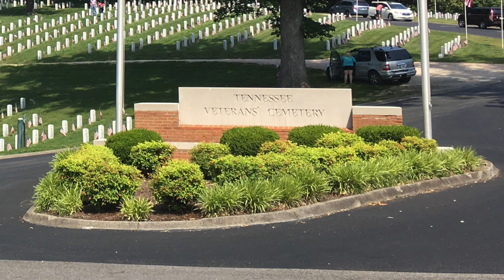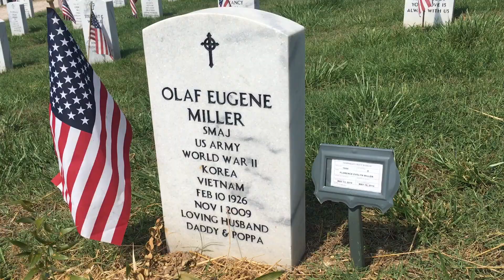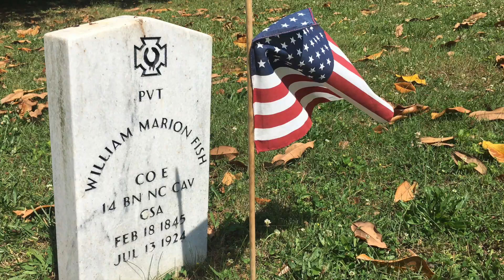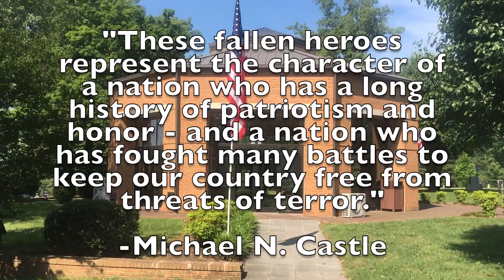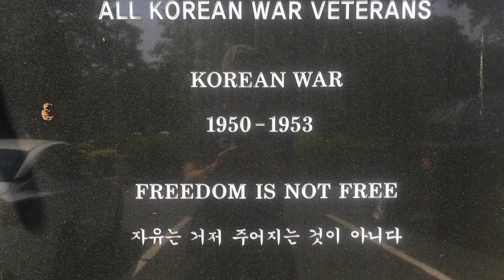Memorial Day 2019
Memorial Day 2019 Tibute. Remembering the ultimate price paid in service to our country. Be a part of helping them when they return. Support